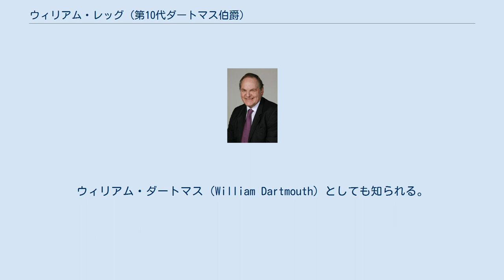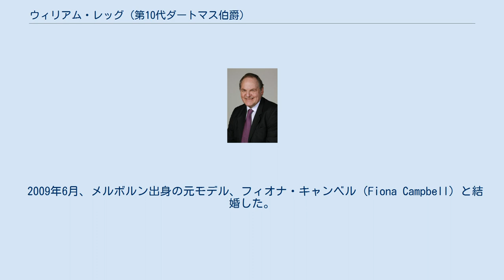ウィリアム・レッグ (第10代ダートマス伯爵)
第10代ダートマス伯爵ウィリアム・レッグFCA（英: William Legge, 10th Earl of Dartmouth、1949年9月23日 - ）は、イギリスの政治家、世襲貴族。
1962年から1997年にかけて儀礼称号としてルイシャム子爵を称した。
ウィリアム・ダートマス（William Dartmouth）としても知られる。
 2009年欧州議会議員選挙でサウス・ウエスト・イングランド選挙区から選出。
2019年まで欧州議会議員を務める。
イギリス独立党所属の議員として、2010年から2018年まで貿易担当の国家代弁者（ナショナル・スポークスマン）を務めた。
 2018年、党首のジェラルド・バッテンへの不満を理由としてUKIPを離党した。
 レッグ家紋章 第9代ダートマス伯爵の長男として生まれる。
母はレイン・マッコーコデールであり、ロマン派の小説家バーバラ・カートランドの娘にあたる。
母レインが第8代スペンサー伯爵と再婚したため、ウィリアムはダイアナ妃（ウェールズ公妃ダイアナ）の義理の兄弟の間柄となった。
 イートン校を経て、オックスフォード大学のクライスト・チャーチに進学。
同大在学中には保守派の学生団体のオックスフォード大学保守協会、ディベート団体のオックスフォード・ユニオンの役員に選出された。
同大卒業後はハーバード・ビジネス・スクールで学び、経営管理学修士（MBA）を取得している。
 1974年に勅許会計士(FCA)に登録された。
1997年に父の死去に伴って爵位を継承した。
 2018年9月、新党首のジェラルド・バッテンへの懸念、特に攻撃的な同性愛嫌悪と反イスラム的な巧言を理由としてイギリス独立党を離党した。
ダートマス伯爵はバッテンが率いるUKIPの極右性向、極右団体や「奇妙な人々」の支持を非難した。
伯爵は他の政党には参加しないと確約した上で離党した。
2019年までの選挙期間の残りの期間、イングランド南西部・ジブラルタル地域の代表として無所属で欧州議会議員を務めた。
 2009年6月、メルボルン出身の元モデル、フィオナ・キャンベル（Fiona Campbell）と結婚した。
フィオナの最初の夫のマット・ハンベリー（Matt Handbury）は、ルパート・マードックの甥に当たる。
二人はその後離婚した。
 ダートマスには、英国映画テレビ芸術アカデミー賞を受賞したテレビ製作者のクレア・カヴァナーとの間に生まれた息子、ジェラルド・グレン・カヴァナー＝レッグ（Gerald Glen Kavanagh-Legge、2005年 - ）がいる。
 なお、ダートマス伯爵の推定相続人は第10代伯爵の弟で作家のルパート・レッグ閣下。